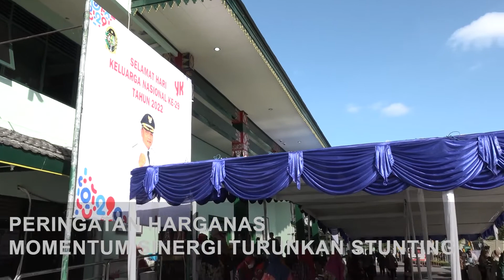Peringatan Harganas Momentum Sinergi Turunkan Stunting - Warta YK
Peringatan Hari Keluarga Nasional (Harganas) tingkat DIY tahun 2022 diadakan di Kota Yogyakarta. Peringatan Harganas menjadi momentum untuk saling bersinergi mencegah dan menurunkan angka stunting. Hal itu sesuai tema peringatan Harganas ke-29 tahun ini yaitu Ayo Cegah Stunting Agar Keluarga Bebas Stunting.

Penjabat Walikota Yogyakarta, Sumadi menyebut di Indonesia masih ada 21,9 juta keluarga yang teridentifikasi sebagai keluarga berisiko stunting. Sedangkan angka stunting di Daerah Istimewa Yogyakarta pada tahun 2021 di angka 17 persen dan di Kota Yogyakarta mencapai 12,88 persen. Oleh sebab itu pihaknya mengajak semua elemen masyarakat yaitu kampung, korporasi, kampus, komunitas bersama pemerintah daerah dan segenap unsur PKK, Dharma Wanita, kader dan organisasi kemasyarakatan untuk bersinergi menurunkan angka stunting.

“Dengan semangat Segoro Amarto dan Gandeng Gendong kami mengajak semua elemen masyarakat. Mari kita terus bersinergi dan berperan aktif untuk mencegah dan menurunkan angka stunting demi keluarga sehat, berkualitas, produktif dan harmonis,” kata Sumadi dalam peringatan Harganas tahun 2022 tingkat DIY di Balai Kota Yogyakarta, Rabu (29/6/2022).

Sumadi menyampaikan tema peringatan Harganas ke-29 sejalan dengan adanya Program Pembangunan Keluarga, Kependudukan dan Keluarga Berencana (Bangga Kencana). Termasuk komitmen bersama seluruh pemerintah daerah dan masyarakat dalam upaya pencegahan serta percepatan penurunan stunting.

Sedangkan Wakil Gubernur DIY Sri Paduka Paku Alam X mengatakan peringatan Harganas tahun ini sekaligus menjadi tonggak baru pencegahan stunting dalam bingkai lebih padu, sinergitas dan optimalisasi peran keluarga. Dengan ilustrasi itu pihaknya mewakili Pemerintah DIY mengucapkan selamat Harganas ke-29 kepada seluruh mitra kerja pembangunan dan pemberdayaan keluarga.

“Mari kita perkuat sinergi dalam mewujudkan masyarakat sehat, sejahtera dengan didukung ekosistem keluarga berkualitas di DIY yang mandiri, berketahanan dan berbudaya,” papar Paku Alam X.

Menurut Wakil Ketua TP PKK DIY GKBRAy Paku Alam X peringatan Harganas diharapkan menjadi momentum penting dalam merevitalisasi peran keluarga dalam pembangunan. Upaya percepatan dan penurunan stunting TP PKK DIY di antaranya PKK menjadi anggota tim percepatan penurunan stunting dan pendampingan keluarga di kelurahan. Di samping itu terlibat dalam rencana aksi daerah perencanaan dan penanganan stunting DIY tahun 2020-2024.

“Kami juga membuat buku panduan peran PKK  dalam pencegahan dan penanggulangan stunting. Semua pokja PKK  sedang melakukan sosialisasi buku panduan mencegah stunting ke kabupaten dan kota,” tambah GKBray Paku Alam X.

Sementara itu Kepala Badan Kependudukan dan Keluarga Berencana Nasional RI, Hasto Wardoyo mengapresiasi DIY karena capaian nasional luar biasa  dalam pelayanan sejuta akseptor di DIY peserta tertinggi di Indonesia. DIY juga masuk 3 daerah angka stunting terendah secara nasional.

“Peringatan Harganas ke-29 mengambil tema Ayo Cegah Stunting agar keluarga bebas stunting. Karena memang indikator kualitas  sumber daya manusia di Indonesia  salah satunya adalah stunting,” ucap Hasto.

Dalam kesempatan itu juga dilakukan pengukuhan Badan Pengurus Cabang Asosiasi Kelompok Usaha Peningkatan Pendapatan Keluarga Sejahtera (UPPKS) (AKU) Kota Yogyakarta. Pengukuhan oleh Ketua Badan Pengurus Daerah AKU DIY, GKR Bendara. Peringatan Harganas juga dimeriahkan dengan pameran produk UPPKS di Kota Yogyakarta.

Kontributor: Tri Darmiyati